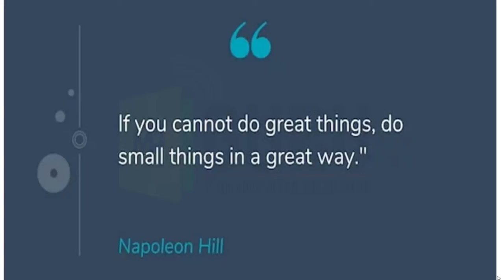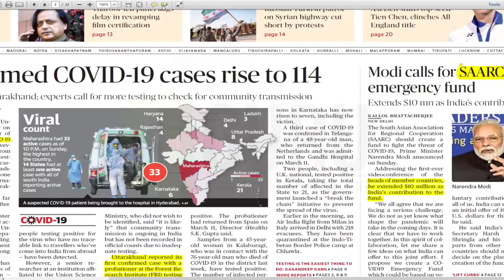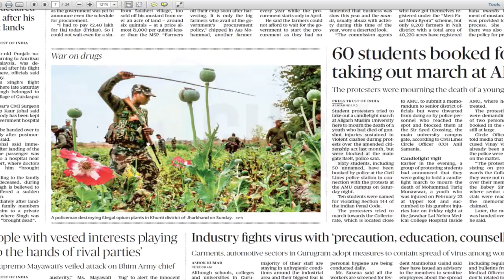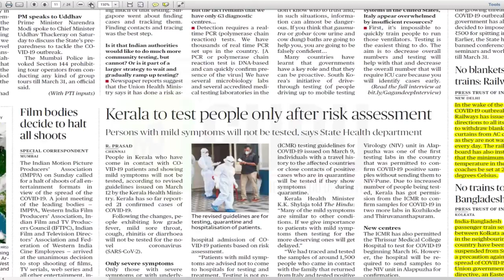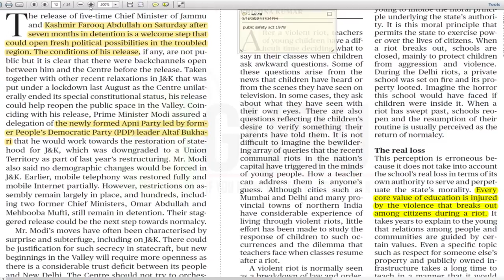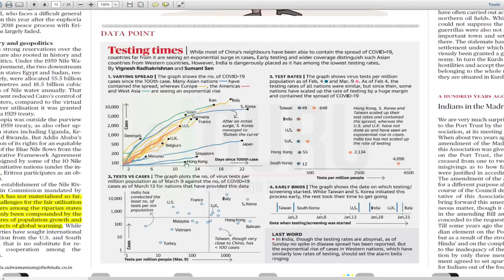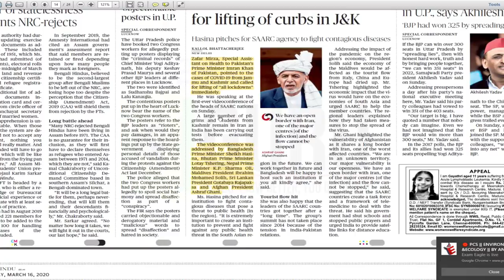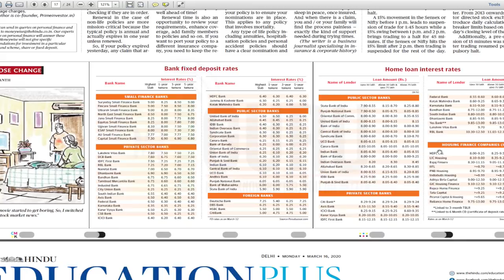N.A.C.E. (Newspaper Analysis for Competitive Exams) - 5 | BY ANKIT DEY SIR